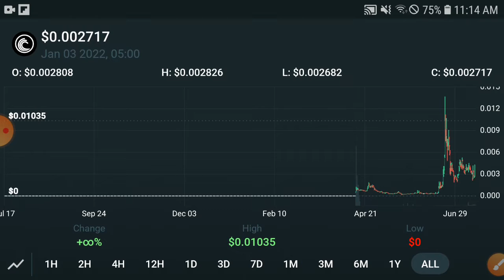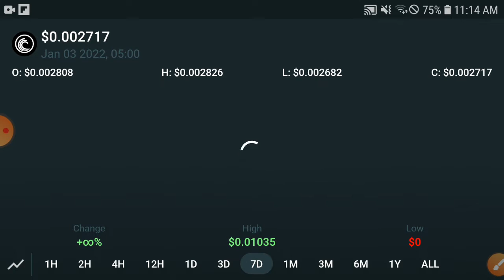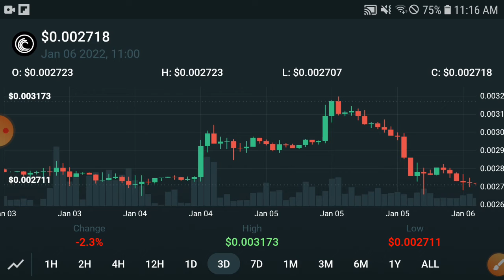Bittorrent Shocked News || BTT Price Prediction & News Today! BTT Today News